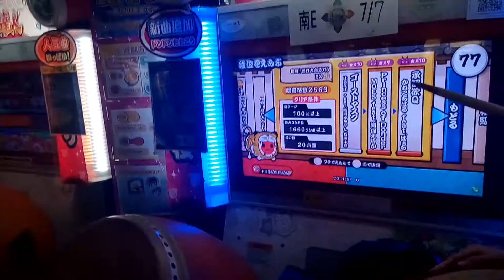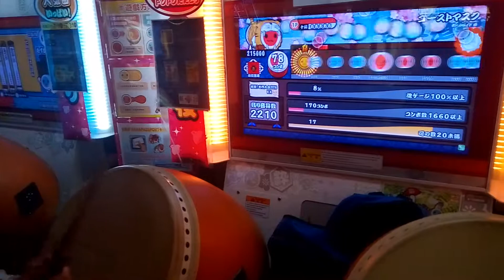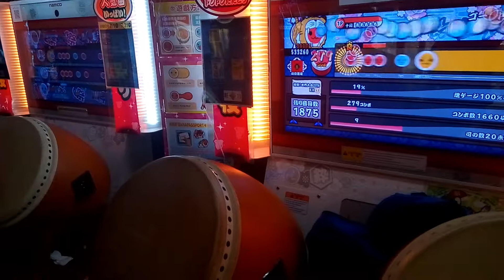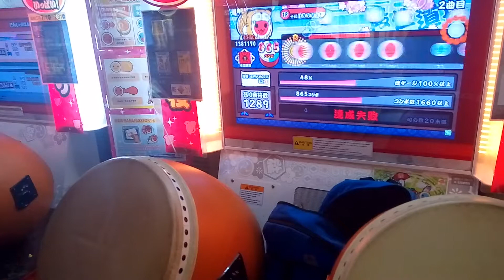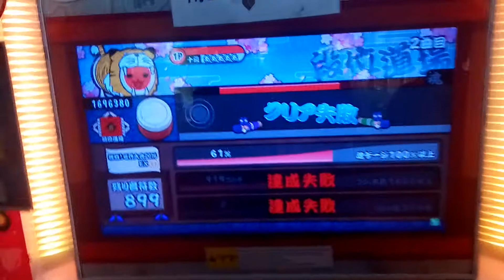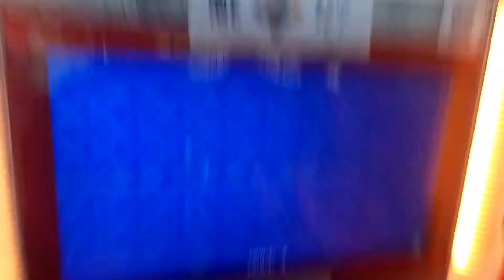【段位外傳】太鼓の達人 (イエロー) 挑戰！世界大会2016 EX① 二曲目到達